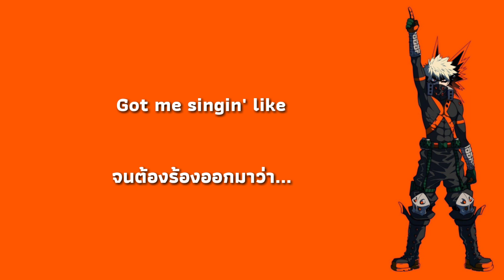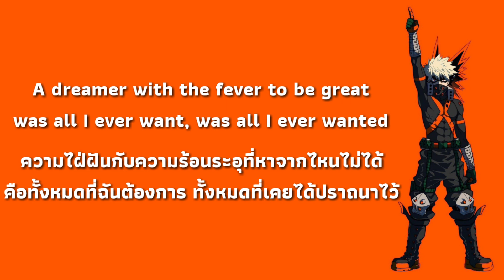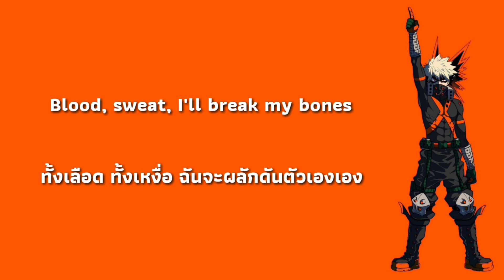[แปลเพลง] The Score - Legend (from Asphalt 9: Legends)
✪ ฉันจะเป็น No.1

1. Legend = ตำนาน, เรื่องราวเล่าขาน

2. Fighter = นักสู้

3. Here we go = ไปกันเลย, ลุยเลย